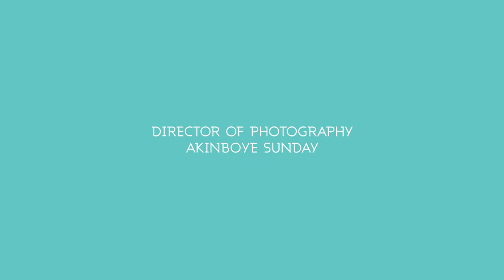The Report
Shot/Edited by Akinboye sunday